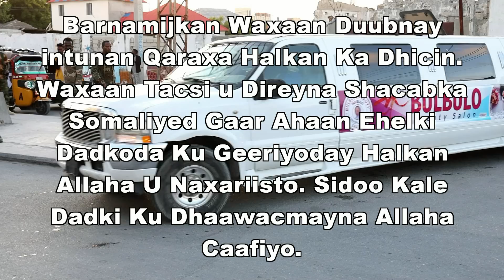BARNAMIJ DHAMESTIRAN GURMAD MUQDISHO